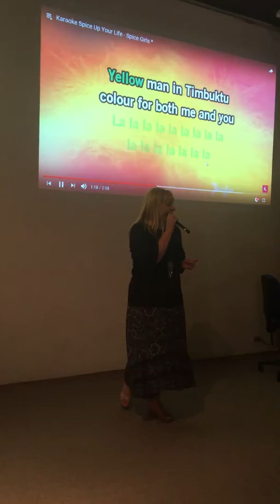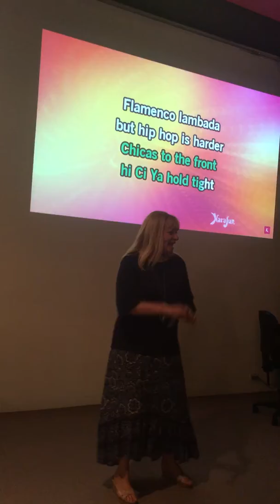Karatrain Spice up your life